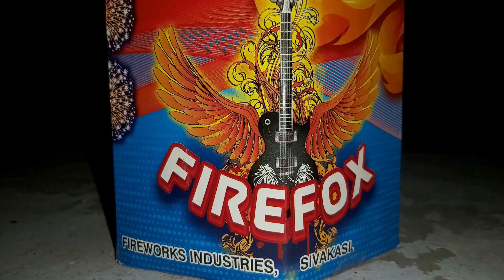12 Sky Shots | FIRE FOX 12 SHOTS | Diwali Crackers Testing - Diwali Crackers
You can ensure that this Diwali is a Safe Diwali with these Tips
Clothes and Shoes: To avoid your clothes getting on fire, it is strictly advised to wear cotton clothes while bursting crackers. You mustn’t wear synthetic clothes since they easily catch fire. You must also ensure that you wear covered shoes to prevent any feet injury.
Fire Extinguisher: Always keep a fire extinguisher in the close proximity of the place where you are bursting crackers. You can also keep buckets of water and sand handy. In case of a fire accident, immediately inform the fire brigade.
Use Crackers wisely: Always purchase good quality crackers. Never burst crackers in any indoor place. Always find a proper outdoor setting to burst crackers. Light crackers at a distance from where people have gathered. Light one cracker at a time and after lighting it, keep a safe distance between yourself and the lighted cracker. Remember these safety tips while playing with crackers.
Be Sensitive: As you know that crackers are responsible for air and noise pollution, hence avoid bursting them near hospitals or crowded public places. Always remember that your celebration should not be a reason of discomfort to others.
Dispose of Crackers properly: Once the cracker has been completely burnt, remember to dispose of it safely. Put them in a bucket of water or extinguish them by putting sand around them.
Supervise and Instruct Children: A very important safety tip for Diwali is to ensure that children play with crackers under adult supervision. You must instruct your kids about the usage of firecrackers and the proper ways of disposing them Never should you allow any minor to play with crackers alone.
Frist Aid Kit: Always keep a first aid kit handy. In case of minor burns or injuries, you can get immediate medical attention.
Candles and Diyas: It is during this time of the year that we decorate and our houses with candles and diyas. Do ensure that the candles are away from curtains or other inflammable items at home.
Pet Safety: Pets might find a difficult time with so much noise around. As a safety tip it is recommended that you keep your pets away from crackers.
Spread Awareness: Spread the safety tips amongst all the people around you, so that you can ensure a safe Diwali for all of them.Try and opt for A Cracker-Free Diwali
Celebrate this festival of lights with great pomp and joy. Stay Safe and Spread Happiness.